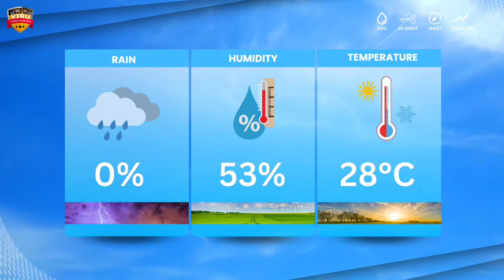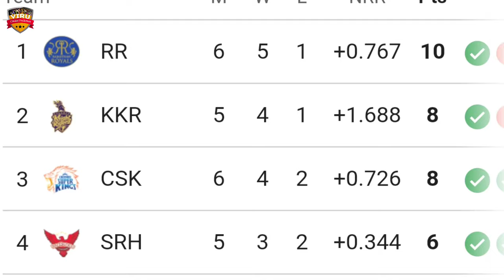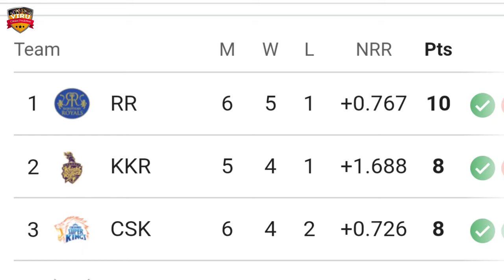Kolkata Knight Riders vs Rajasthan Royals, 31st Match Prediction | Who Will Win? KKR vs RR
JOIN US:-

Indian Premier League 2024, Kolkata Knight Riders vs Rajasthan Royals, 31st Match Prediction | Who Will Win? | KKR vs RR Match Prediction

Welcome to the thrilling clash between Kolkata Knight Riders vs Rajasthan Royals, 31st Match Prediction in the 2024 cricket series! 🏏🔥

Kolkata Knight Riders vs Rajasthan Royals, 31st Match Prediction in a battle of cricket giants! Don't miss a single moment of the action-packed series – it's going to be a rollercoaster ride of boundaries, wickets, and nail-biting finishes!

match prediction
IPL 2024
IPL league
KKR vs RR Match Prediction
RR vs KKR Match Prediction
T20 Cricket
who will win
kaun jitega